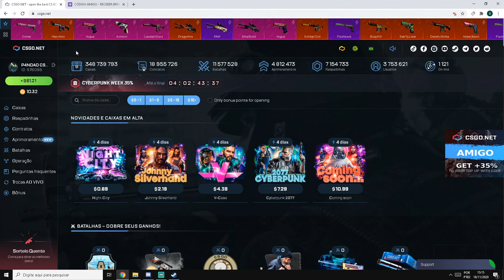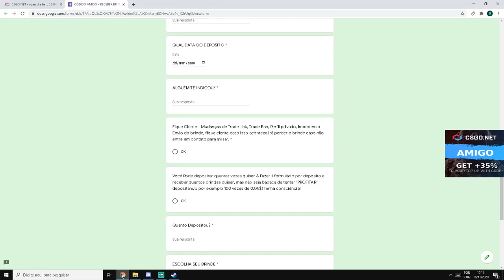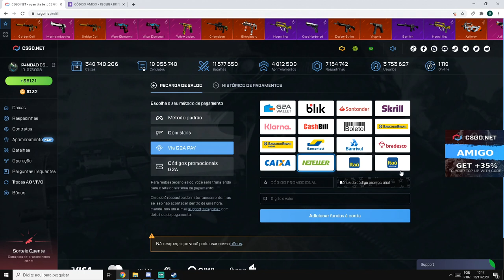ABRINDO 20$ DESSA CAIXINHA BARATISSIMA - DEU BOM? - 3$ CÓDIGO ESCONDIDO